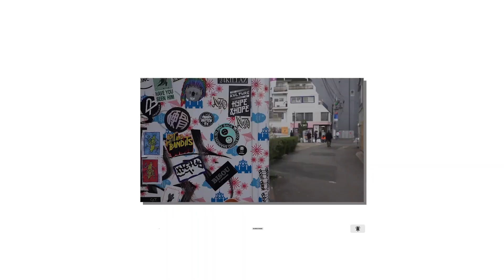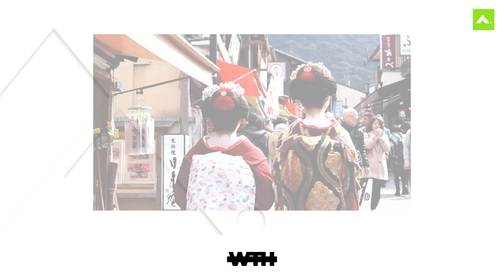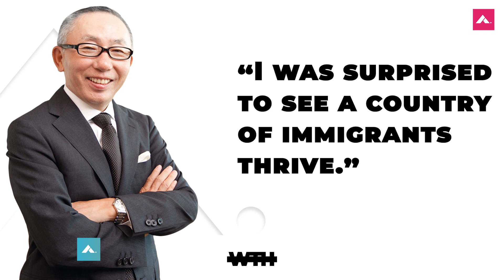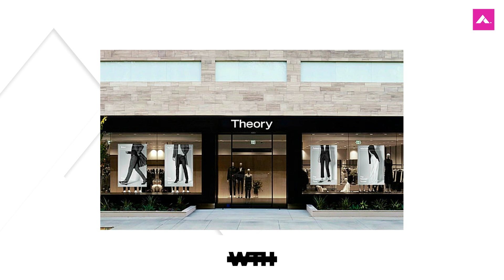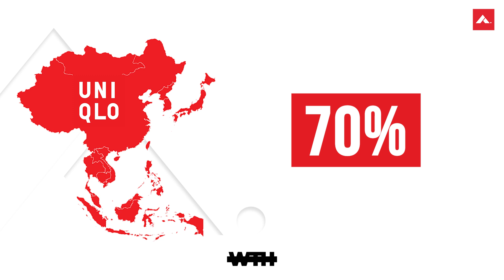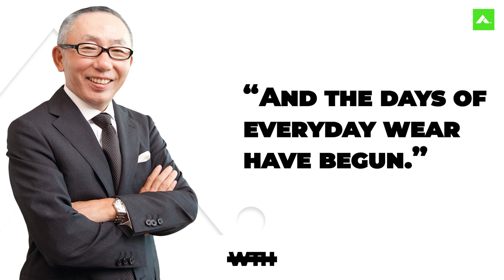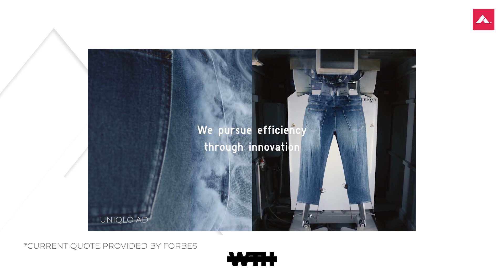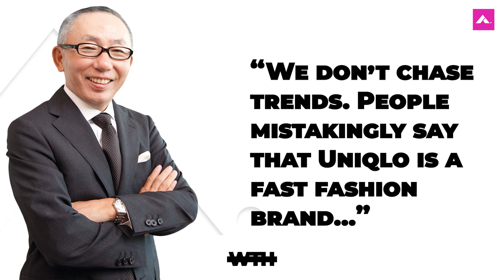How UNIQLO Became the Most VALUABLE Fashion Retailer IN THE WORLD | WTH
Uniqlo has officially become the most valuable fashion retailer in the world, outpacing other companies in the same sector of fashion. Due to shrewd business moves and a focus on fashion basics Uniqlo is a legit player and its infrastructure in the Asian fashion market is seen as the biggest plus for the brand moving forward. Reggie breaks it all down in this episode of WTH.

Follow us+
MUST READS!!!